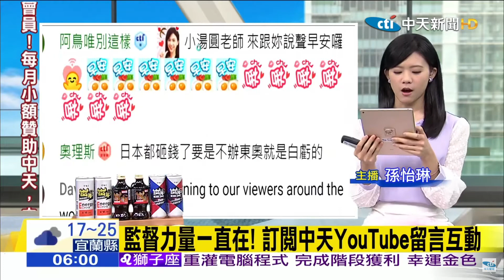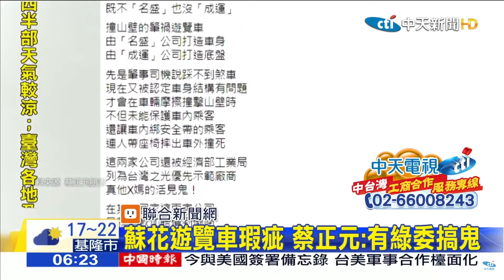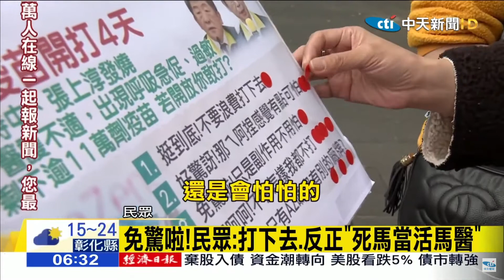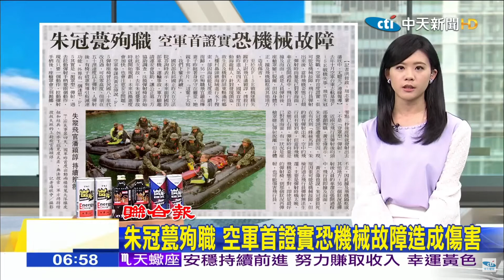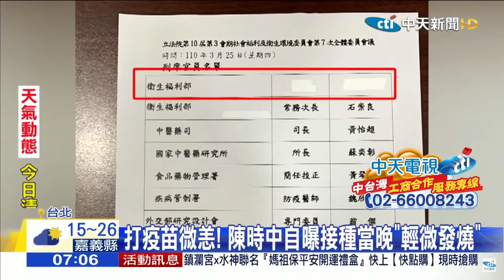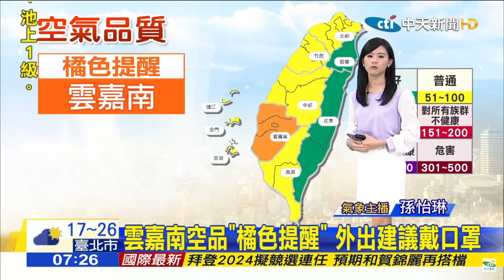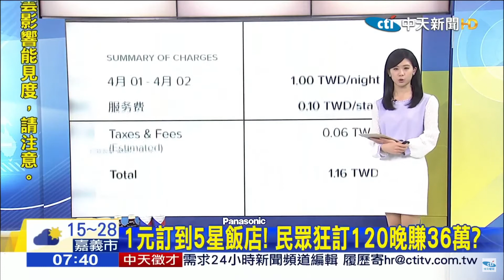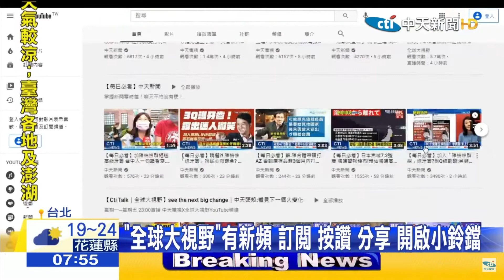中天晨報 主播孫怡琳 小湯圓 20210326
20210326
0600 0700中天晨報 主播孫怡琳小湯圓